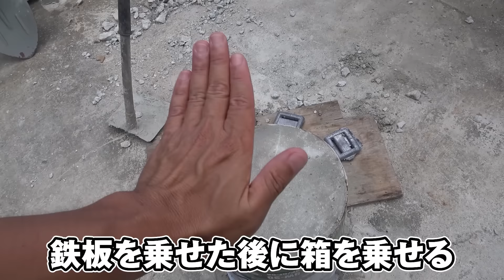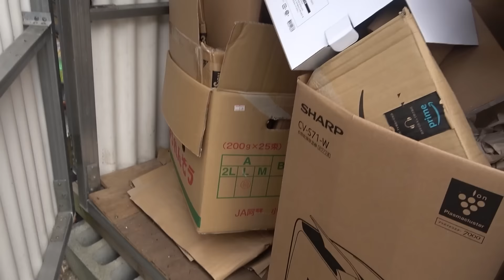やっとこさ宅配ボックス設置します！【宅配BOX作り 後編】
配達員さん、このボックスにお願いします！！

【SNS】

●効果音：OtoLogic
●アニメーション：TELOPICT.com